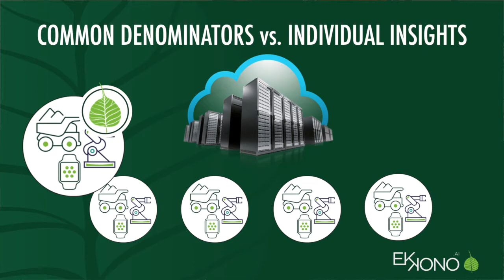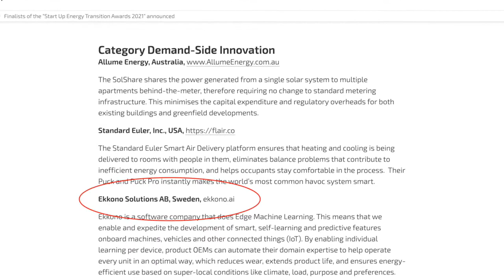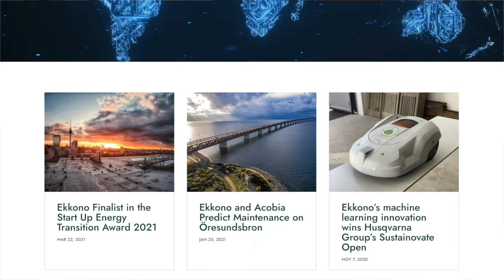OTEWE #4: Optimize Energy Use with Edge ML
Imagine when we can optimize how every individual thing operates. Every machine, motor, vehicle, oven, air conditioner and conveyor band.
Well, we at Ekkono can!

Sustainability is in Ekkono’s DNA and we have seen what our edge machine learning software can do in terms of predictive maintenance, smart battery management and virtual sensors, to optimize and automate industrial and automotive companies and their existing products. We truly contribute to energy transition and a more climate neutral world. We are all in this transition to shape a climate neutral future with innovative solutions and smart approaches together.